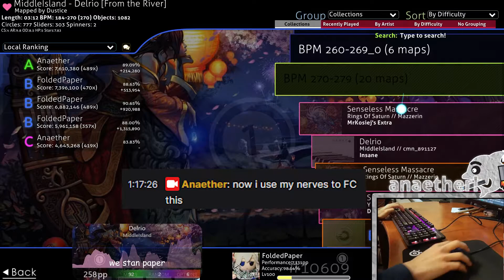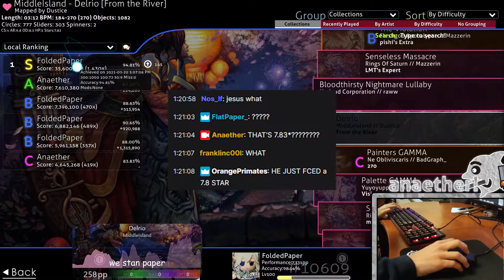osu! | MiddleIsland - Delrio [From the River] 94.81% FC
still can't believe i did this